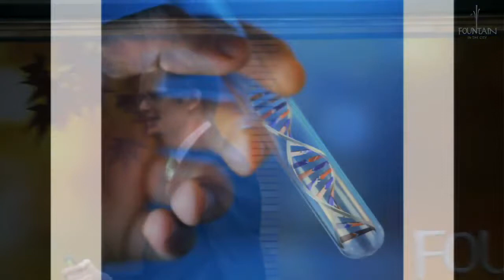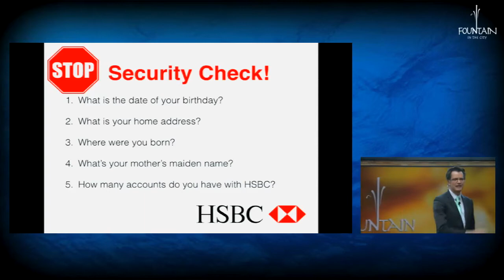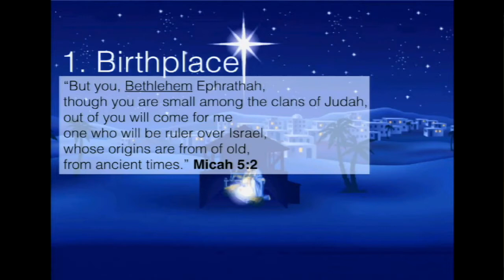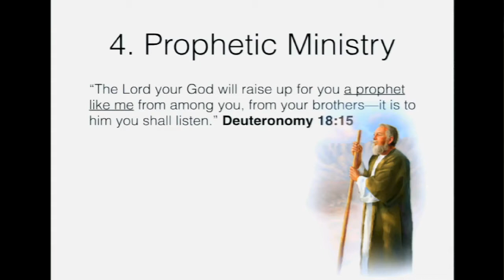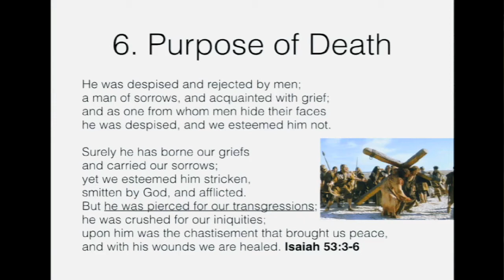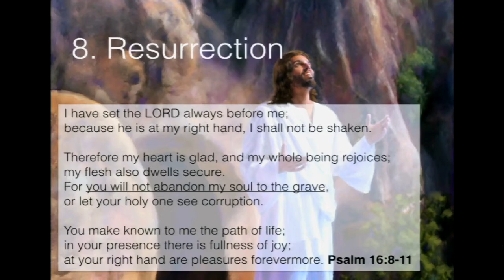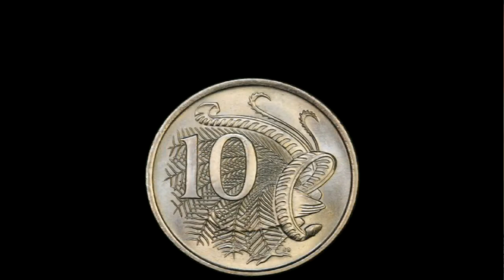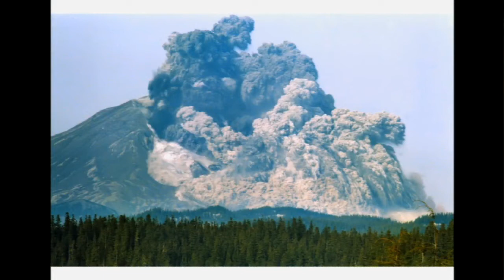The Perfect Match by Dr. Sven Ostring (17 September 2016)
The mathematical considerations, of the prophetic accuracies alone, support the absolute inspiration of the bible...